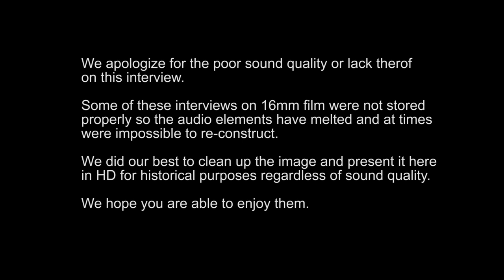Floyd Mutrux "American Hot Wax" 1978 - Bobbie Wygant Archive